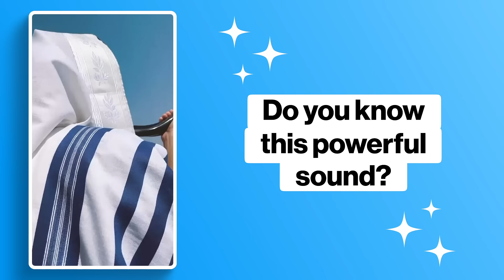Kosher Shofars for Sale from Israel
Explore ram’s horn shofars and Yemenite kudu shofars, along with decorated and personalized options, all made in the Land of Israel.